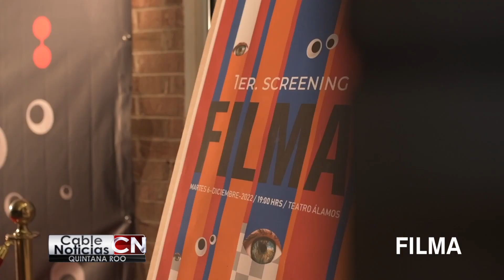Cable Noticias Quintana Roo 14dic22